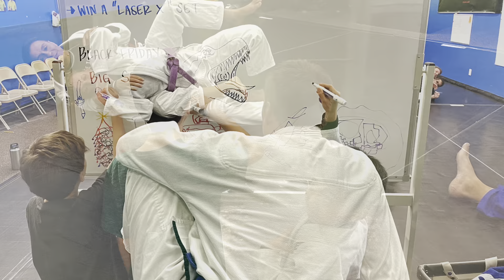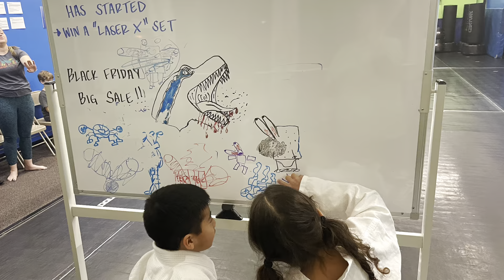The Daily - November 29, 2022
Another amazing day of kids testing and growing adult classes!